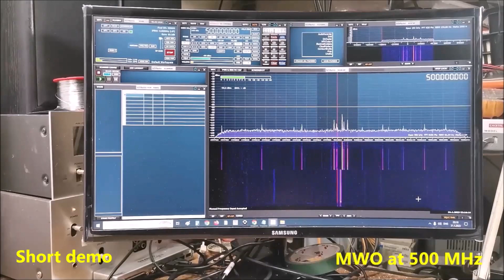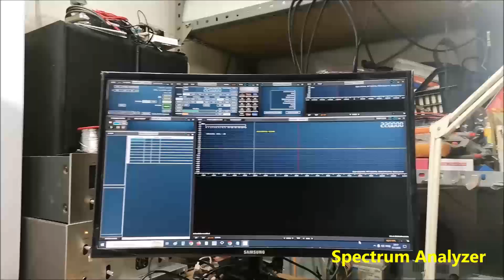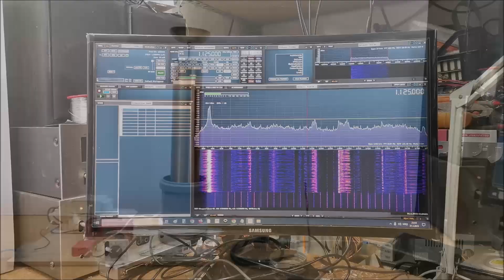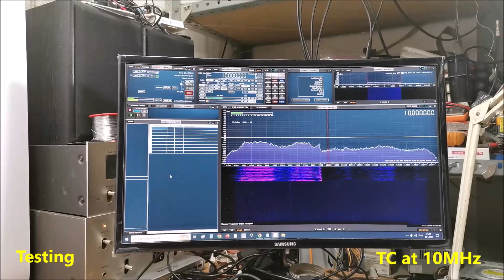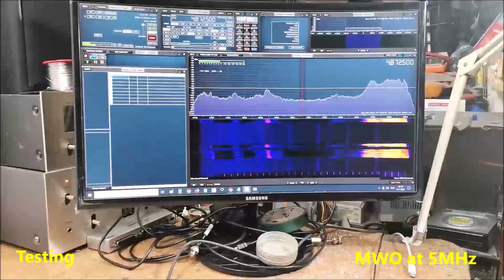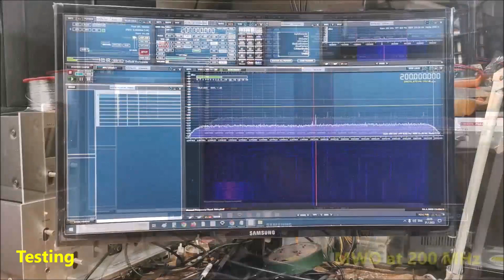DIY Lakhovsky MWO (Milti Wave Oscollator) device, detailed informations, facts, analysis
You can watch my latest tutorial video on how to make a functional Lakhovsky MWO machine

Georges Lakhovsky (1869–1942) was a Russian scientist wich is best known for his work on the Multiple Wave Oscillator, a device he claimed could cure diseases such as cancer by exposing cells to a combination of radio frequencies.
 Other benefits according to his claim are:
   - Cell revitalization by increasing the oxygen supply and the nutritional value of the blood,
   - Activation of the body's self-healing powers and increase of the general well-being
   - Pain therapy
   - Detoxification and elimination of harmful substances
   - Autoimmune Disease, and other conditions
  In the given video, I will describe to you how in the simplest way to make such a device, also called Lakhovsky MVO (multi-wave oscillator), as well as a technical analysis of the device itself. Also at the end you can read the short conclusion, which is actually my personal opinion about the functionality of this machine.
 SAFETY NOTE: Please do not attempt to recreate the experiments shown on this video unless you are familiar with High Voltage Safety Techniques! Direct Current even above 60V maybe lethal, even when the AC supply voltage has been disconnected due to the stored energy in the capacitors.

If you are interested in this area, look at the Playlist with all my  High Voltage projects at:

Chapters:
0:06 Short Demo
1:00 Description
3:08 Parts
4:24 Spectrum analyzer
5:44 Testing
9:00 Conclusion
12:24 Making Antenna
13:02 Radiating